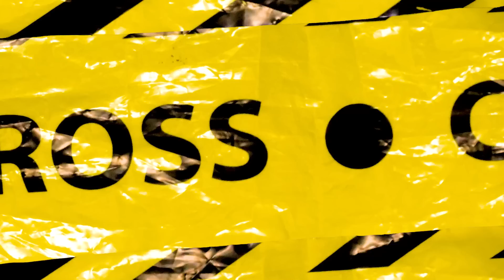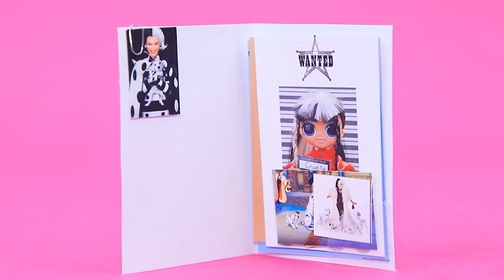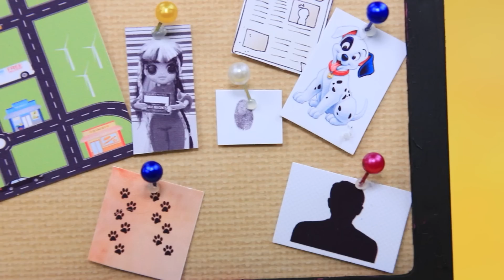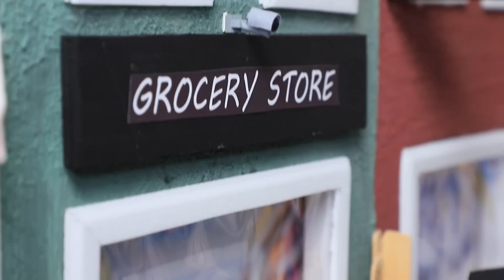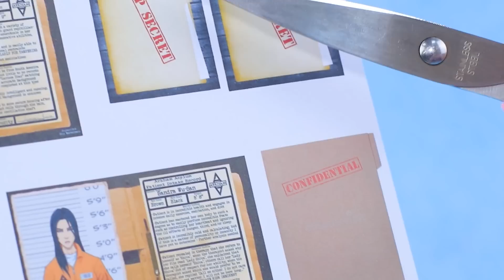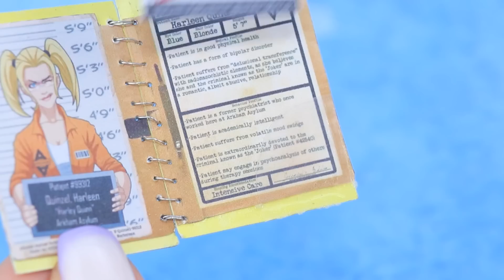New Family in Zootopia / 30 LOL OMG DIYs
Hurry up and meet a new family in Zootopia! Watch interesting ideas in our video.

Supplies and tools:
• plastic cover
• acrylic paint
• printed label template
• foil
• light clay
• pastel
• satin ribbon wig
• decorative carrots
• supplex
• eco-leather
• foam paper
• half beads
• jump rings
• satin ribbon
• police badge template
• acrylic
• popsicle stick
• coffee sticks
• cardboard for crafting
• wood texture template
• metallic cardboard
• transparent plastic
• felt
• cord
• thread
• metal badge
• styrofoam
• light clay
• plastic cap
• fabric
• sticker
• scissors
• pliers